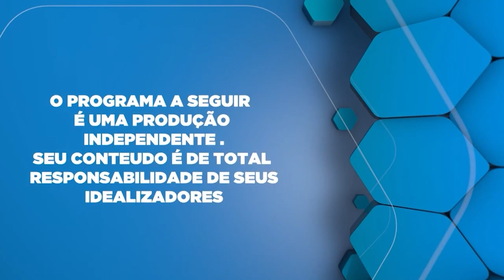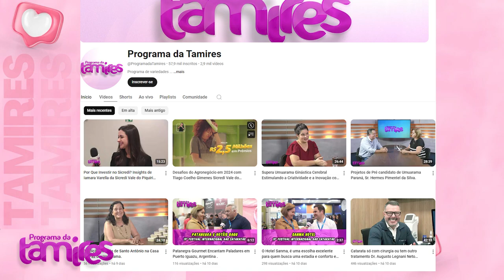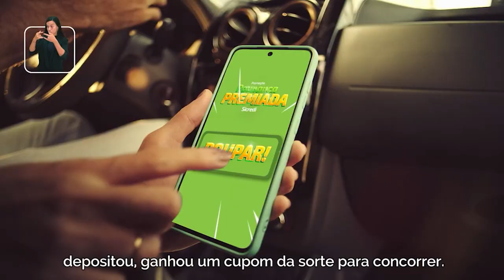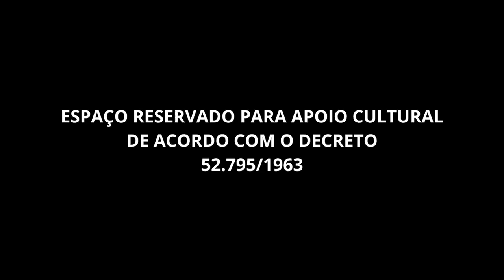Resumo do sistema respiratório e seus cuidados com o Dr. José Luiz C. Machado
As doenças respiratórias afetam o sistema respiratório, incluindo pulmões e vias aéreas. Elas podem ser agudas, como a gripe e a pneumonia, ou crônicas, como a asma, a doença pulmonar obstrutiva crônica (DPOC) e a fibrose pulmonar. Os sintomas comuns incluem tosse, falta de ar, chiado e produção de muco. Fatores de risco incluem tabagismo, poluição, infecções e predisposição genética. O tratamento varia conforme a doença e pode incluir medicamentos, terapia respiratória e mudanças no estilo de vida. Prevenção envolve vacinas, evitar fumaça e poluição, e hábitos saudáveis.